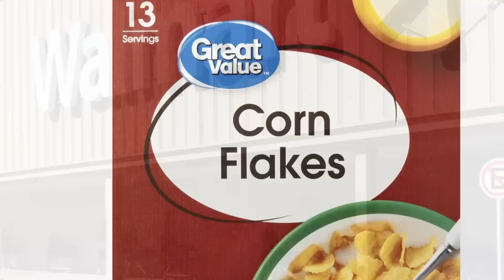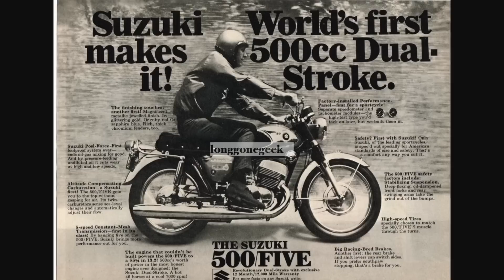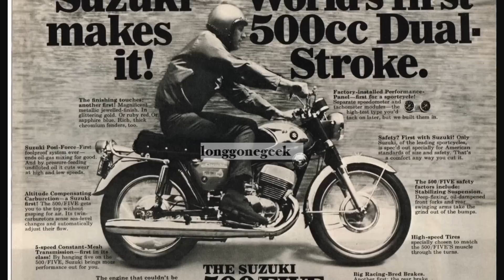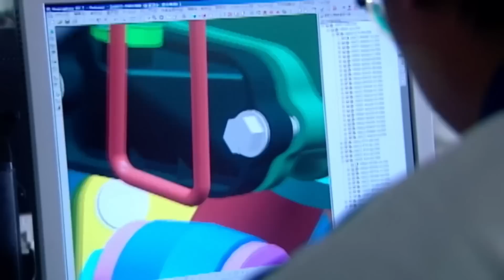How Suzuki became the Walmart of Motorcycle Companies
A brief history of the Suzuki motorcycles and how they may be in decline